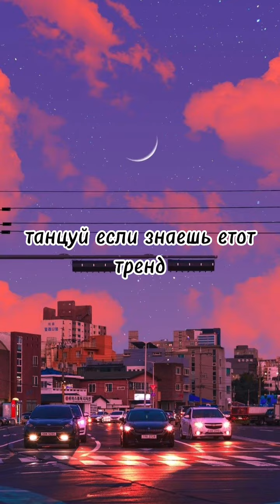танцуй если знаешь етот тренд